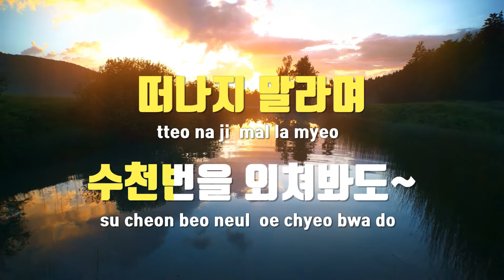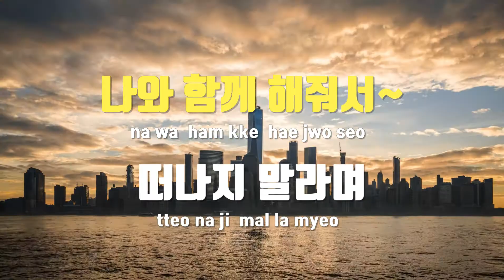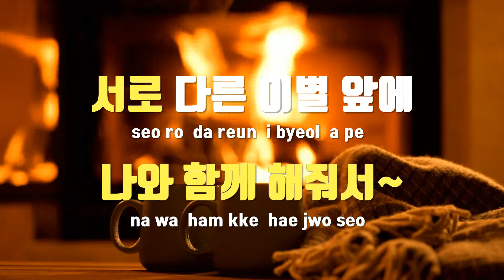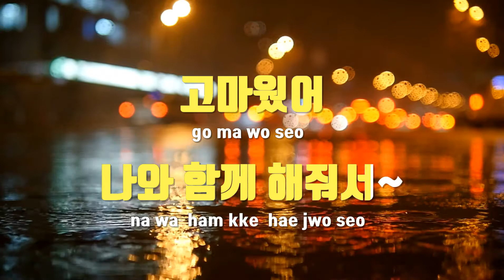[TJ노래방 / 멜로디제거] 서로다른이별 - 김도환 / TJ Karaoke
서로다른이별  --  김도환